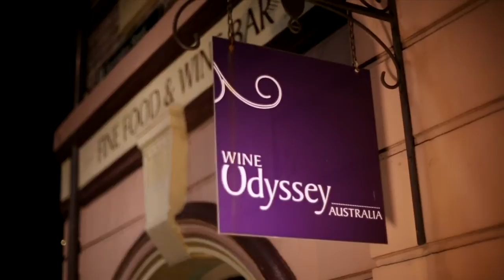The Rocks Taste - Wine Odyssey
Choose from more than 40 different Australian wines - all of which you can sample - and match your favourites with a few of the gourmet jewels created by head chef Tetsuya Matsuyoshi.